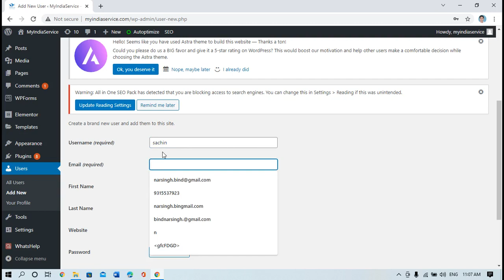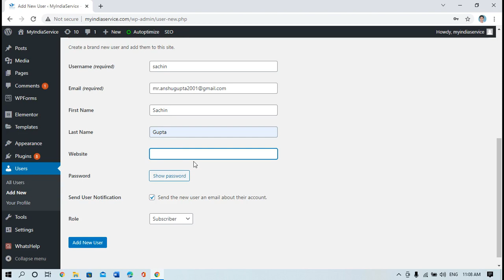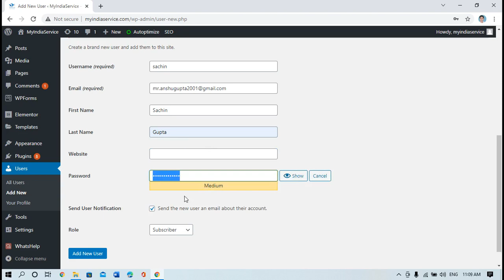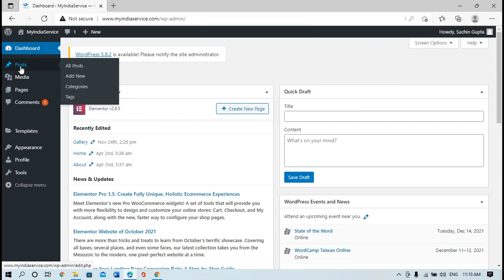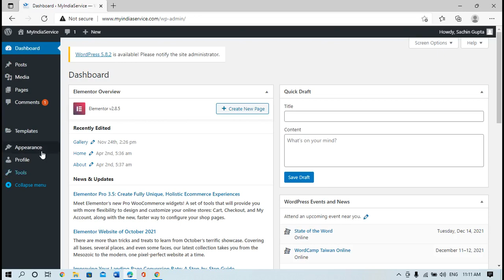How set user Permission and Roll in WP | Dashboard User management in WP | How to add new use in WP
How set user Permission and Roll in WordPress | Dashboard User management in WordPress | How to add new use in WordPress